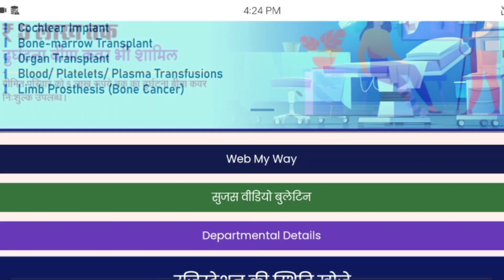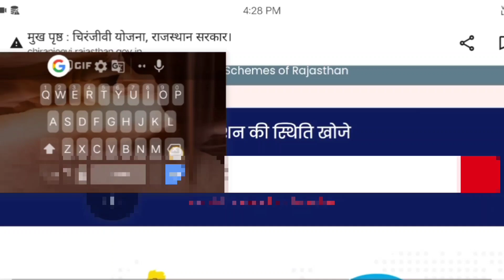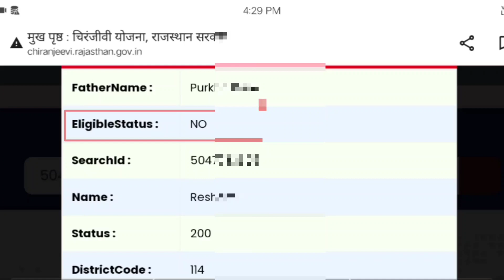Latest Update | Free Mobile Yojana | Latest List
फ्री मोबाइल योजना बड़ी अपडेट

New Free Mobile Yojana Update - Get 50GB Data and More फ्री मोबाइल योजना न्यू अ

Free Mobile Yojana Rajsthan New Update | free mobile yojana new list

rajasthan free mobile list 2022
राजस्थान फ्री मोबाइल योजना 2022
rajasthan digital seva yojana 2022
mukhymantri digital seva yojana 2022
rajasthan chiranjeevi free mobile yojana
राजस्थान डिजिटल सेवा योजना 2022
राजस्थान में महिलाओ कब मिलेगा फ्री मोबाइल
rajasthan jan aadhar free mobile yojana
cm gehlot
जन आधार कार्ड से फ्री मोबाइल मिलेगा
cm गहलोत ने की महिलाओ को फ्री मोबाइल देने की घोषणाrajasthan free mobile yojana online form 2022